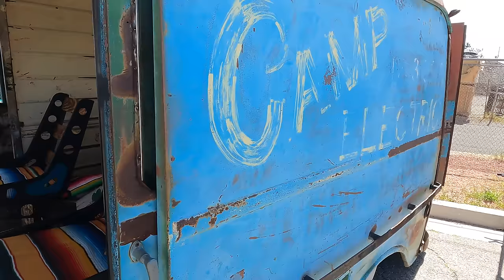Rat City Rukkus 2023 Car Show In Las Vegas - Rat Rods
Took a trip to Las Vegas for this year's Rat City Rukkus car show at the Stratosphere Hotel and Casino. This show features some amazing rat rod builds as well as other classic cars, muscle cars, hot rods, and customs.

Tentative Schedule Of Future Events I'm Planning To Cover

2023
April 9 - Long Beach Swap Meet
April 15 - Mopar Spring Fling - Van Nuys
April 16 - Pomona Swap Meet
April 22 - Chino Corn Feed Run
April 29 - NSRA Western Street Rod Natinals - Bakersfield
May 6 - Show & Go - Riverside
May 14 - Long Beach Swap Meet
May 26-27 - Cruisin Nationals - Santa Maria
June 11 - Road Kings Show - Burbank
June 16-17 - LA Roadsters - Pomona
June 25 - Pomona Swap Meet
July 9 - Long Beach Swap Meet

Legal Notice: This channel contains videos shot on location that document car shows and other newsworthy automotive events. Often there is unintentional copyrighted music in the background that I have no control over that was not added by myself in editing. I edit the videos so that they clear YouTube's copyright detection software prior to public posting. The focus of the videos on this channel is not music and thus any songs that can be heard in the background that may be detected now or in the future should fall under fair use since they are not the subject of the video and are there unintentionally.